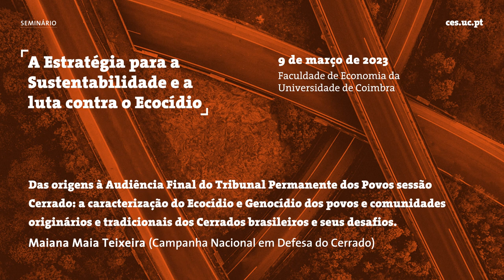Das origens à Audiência Final do Tribunal Permanente dos Povos sessão Cerrado: a caracterização...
Título: "Das origens à Audiência Final do Tribunal Permanente dos Povos sessão Cerrado: a caracterização do Ecocídio e Genocídio dos povos e comunidades originários e tradicionais dos Cerrados brasileiros e seus desafios"

O papel desempenhado pela 'Campanha Nacional em Defesa do Cerrado' na luta pelo peticionamento sobre o Ecocídio ao Tribunal Permanente dos Povos e sobre o desdobramento do resultado da responsabilização do Estado brasileiro e outros poderosos agentes públicos e privados.